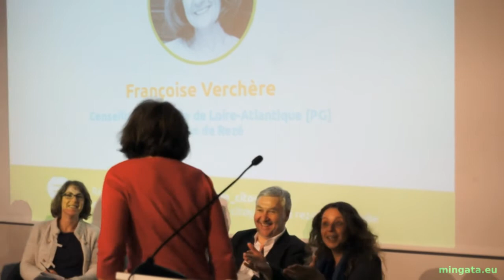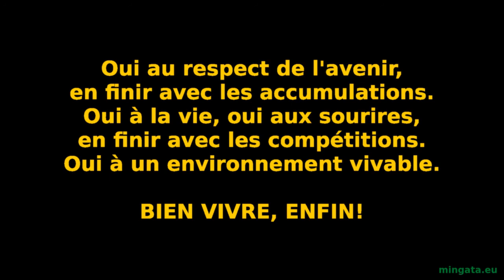Conférence citoyenne du 12 mars 2015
Extrait de la conférence citoyenne du 12 mars 2015, à Nantes(44).
UN DÉPARTEMENT ÉCOLO SOLIDAIRE ET CITOYEN
Pourquoi? Comment?
Merci à tous les participants et toutes les participantes. Désolé d'avoir tronqué vos différents propos afin que cette vidéo dure moins d'une heure... J'espère que ceci ne les dénature pas trop: si tel est le cas, merci de ne pas hésiter a commenter cette vidéo pour y écrire vos paroles qui n'y sont pas présentes.
Nous sommes unis dans la diversité. A l'occasion des départementales, partout en France, l'ensemble des forces politiques et citoyennes pour une alternative citoyenne écologiste et solidaire s'unissent et dépassent leurs clivages pour construire un autre choix que celui des haines, de la spéculation financière, de la culpabilisation des exploités et de la destruction des terres agricoles. Partout en France, des citoyennes, des associations et des partis politiques s'unissent pour construire l'avenir.